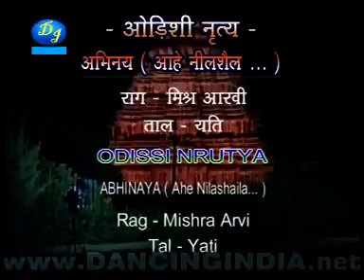od indi manoranjan 91839581923 2 check 2